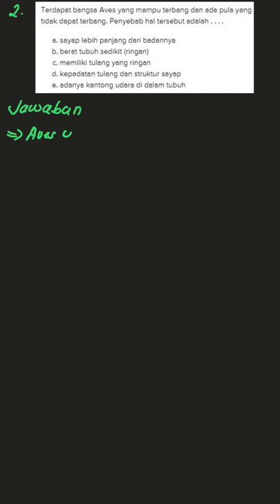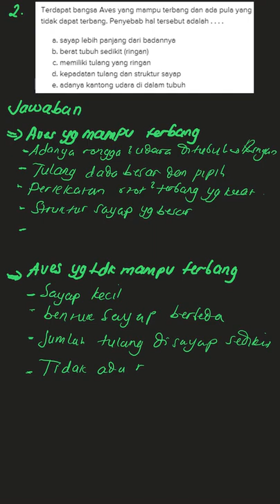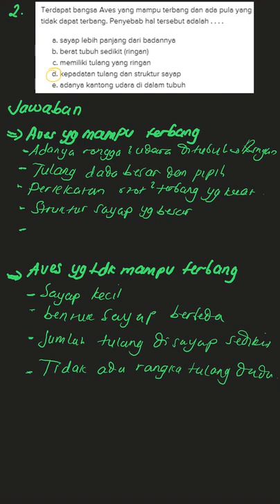Mengidentifikasi bangsa Aves bisa terbang | Erlangga X-Press | Kelas 12 | 1 | Ujian Nasional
✅ Dalam video ini kita akan membahas: Terdapat bangsa Aves yang mampu terbang dan ada pula yang tidak dapat terbang. Penyebab hal tersebut adalah . . . . sayap lebih panjang dari badannya berat tubuh sedikit (ringan) memiliki tulang yang ringan kepadatan tulang dan struktur sayap adanya kantong udara di dalam tubuh
Tema:
Kelas: 12
Mata Pelajaran: Ujian Nasional
Bab: 1
Buku: Erlangga X-Press US SMA/MA Biologi Kelompok Peminatan (Matematika dan Ilmu-Ilmu Alam)